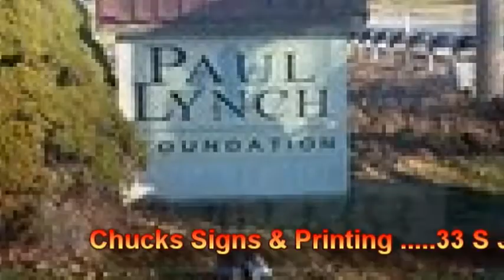NCTV45’s NewsWatch NewsBrief Symposium Set April 10 2018